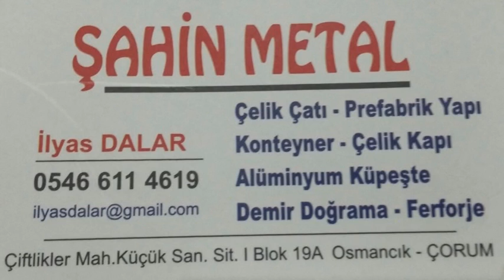ÇELİK KAPI NASIL YAPILIR?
Şahin Metal -  Şahin Çelik Kapı

çelik kapı yapımı,

çelik kapı,

çelik kapı imalatı,

çelik kapı nasıl yapılır,